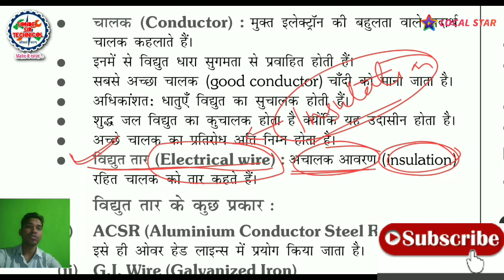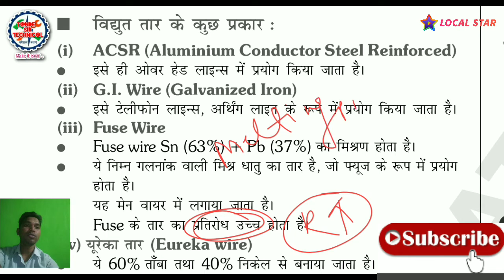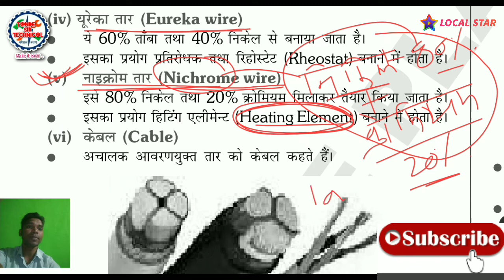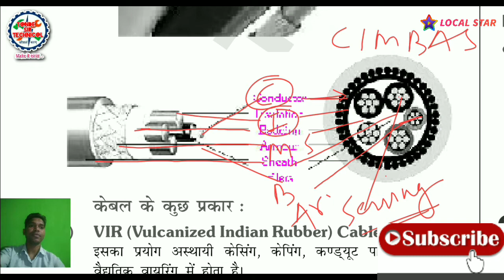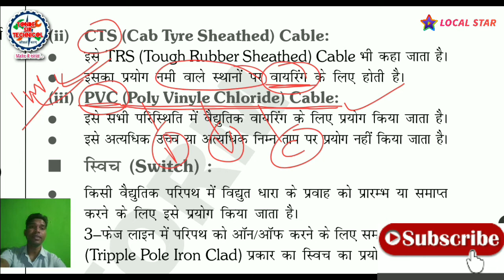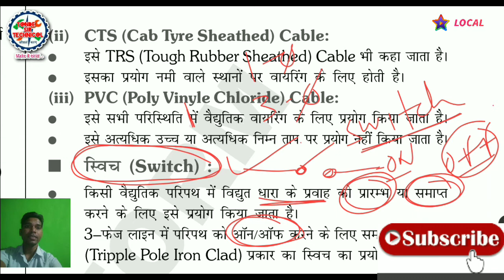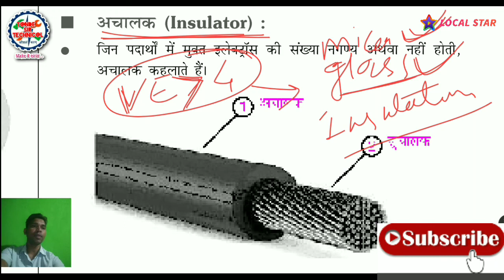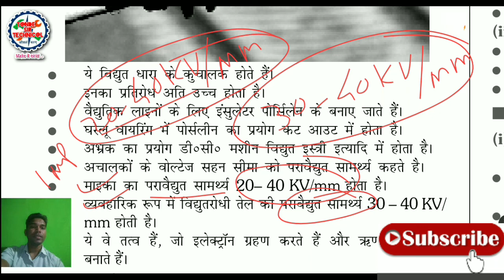Electrical wire,cable & insulator all ll electrical theory class PART-1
Tande Sir Technical education channel

VIDEO - like karo
              share karo
tande sir Technical classes
tande Sir Technical channel

            इस Tande Sir Technical चैनल में आपको आई टी आई इलेक्ट्रीशियन ट्रेड से लेकर पॉलिटेकनिक इलेक्ट्रिकल इंीनियरिंग का सम्पूर्ण सिलेबस के आधार पर वीडियो प्रदान किया जा रहा है।